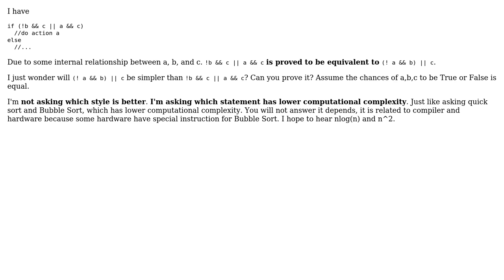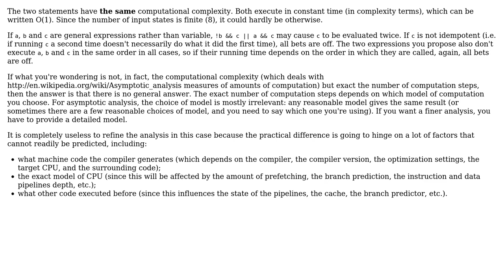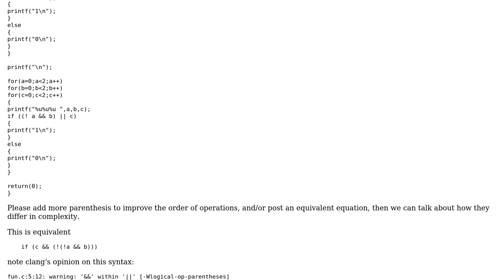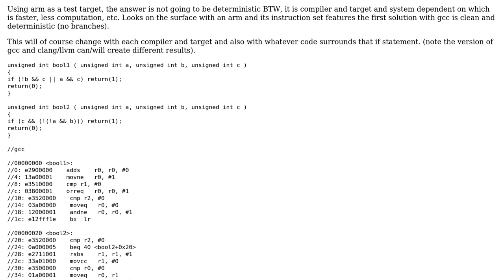Software Engineering: Which if statement requires less computation? (4 Solutions!!)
Software Engineering: Which if statement requires less computation?

With thanks & praise to God, and with thanks to the many people who have made this project possible! | Content (except music & images) licensed under CC BY-SA | Music | Images & others | With thanks to user TZHX user ratchet freak user old_timer user Gqqnbig user gnat user Gilles and the Stack Exchange Network Trademarks are property of their respective owners. You are responsible for your own actions.